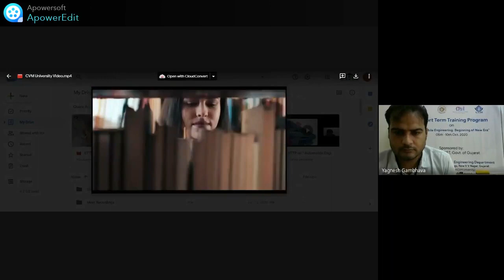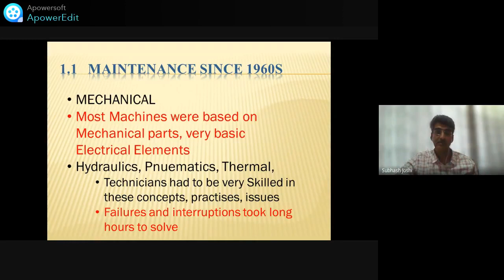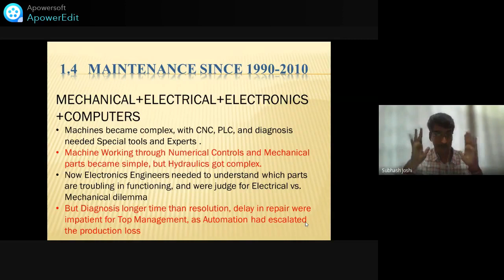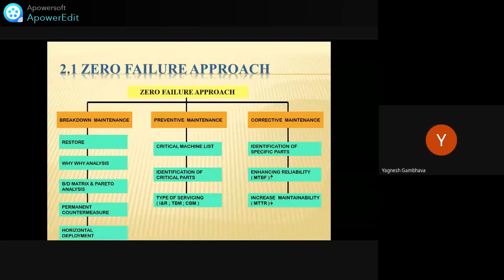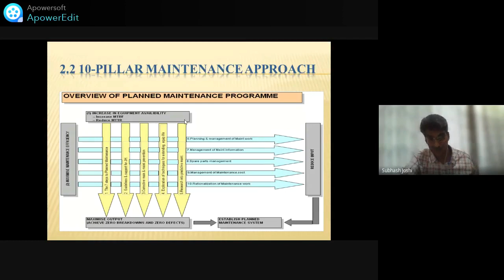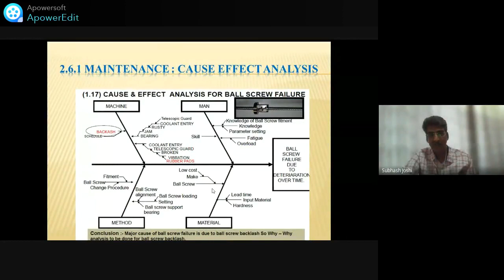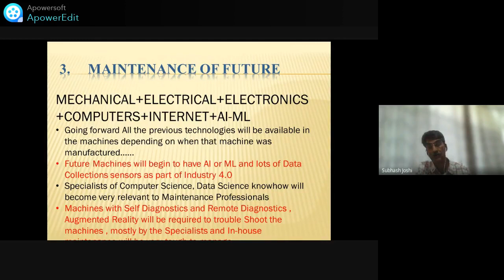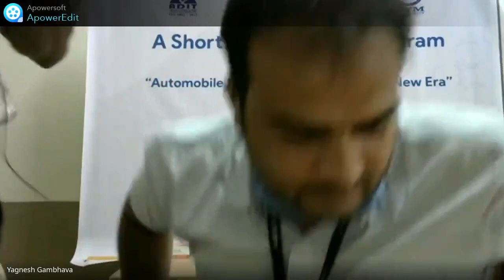ADIT | Maintenance Techniques in Automotive Industries | Automobile Engineering Beginning of New Era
A D Patel Institute of Technology (A Constituent College of CVM University)

Talk on “Modern Maintenance Techniques in Automotive Industries."

By: Mr. Subhash Joshi
Title of STTP: “Automobile Engineering: Beginning of New Era”
Organized By: Automobile Engineering Department - ADIT